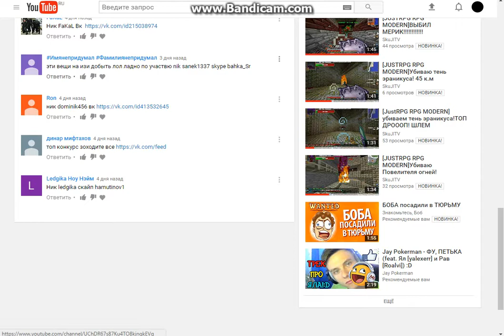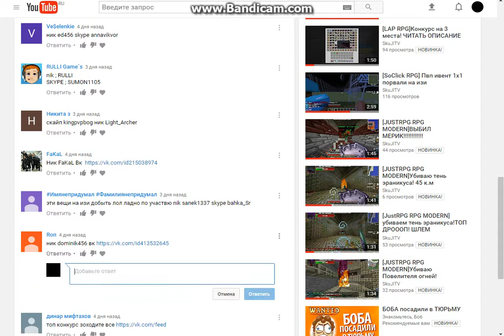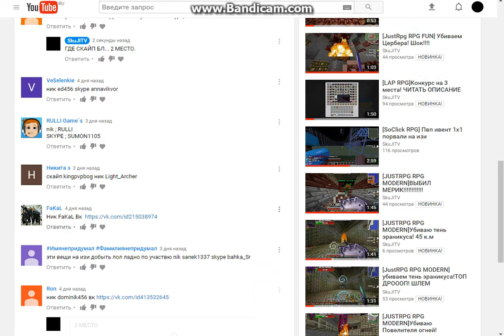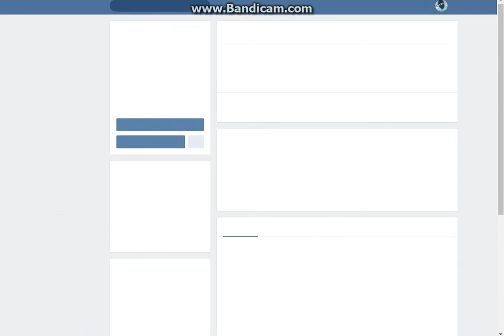[JustRPG RPG FUN] ИТОГИ ТОП КОНКУРСА!!!!